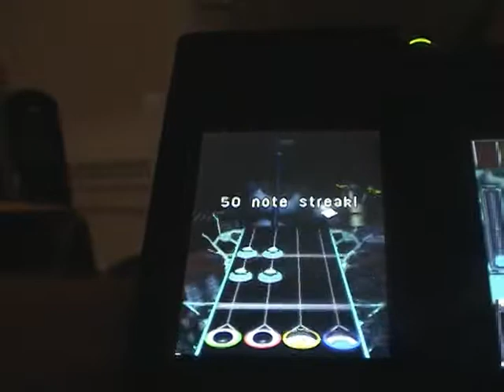Hit Me With Your Best Shot (Guitar Hero On Tour Expert 4*)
Hit Me With Your Best Shot by Pat Benatar. I guess I did alright on this song, Im really just posting these videos so you can see the chart. :)

[Update]: I five starred this the day after. hehe